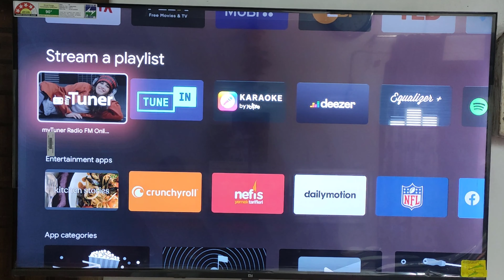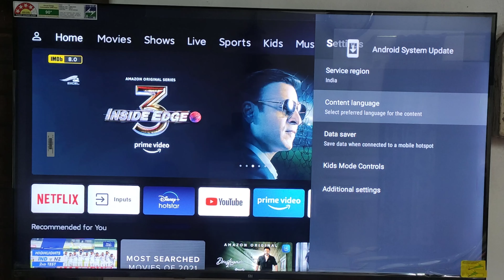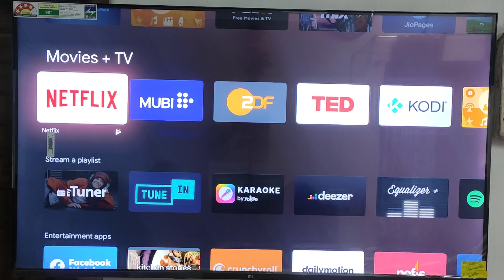Fix download pending play store android MI TV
In this video, I will show you how to fix the MI TV Google Play Store download problem. When I try to download an app it is only pending. I have tried to download more other apps it is pending. fix install pending android tv.